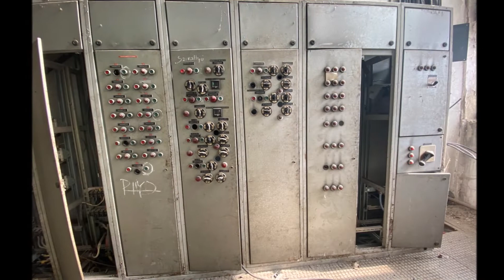URBEX Guy Clément HUNGARY | VESZPREM | HONGRIE PICTURES PHOTOS-VIDEO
Je vous invite en Hongrie. Nous voici dans un ancien entrepôt. Je ne possède aucune information sur sa fonction. C'est un film de photos: aimez vous cela?
I invite you to Hungary. Here we are in an old warehouse. I have no information on its function. It’s a picture movie: do you like it?
Les invito a Hungría. Estamos en un viejo almacén. No tengo información sobre su función. Es una película de fotos: ¿te gusta?
Vi invito in Ungheria. Eccoci in un vecchio magazzino. Non ho informazioni sulla sua funzione. È un film fotografico: ti piace?
Zapraszam na Węgry. Tu jesteśmy w starym magazynie. Nie mam informacji o jego funkcji. It to film: Podoba Ci się to?
Я приглашаю вас в Венгрию. Здесь мы находимся в старом складе. У меня нет информации о его функции. Это фильм-картинка: нравится ли вам?